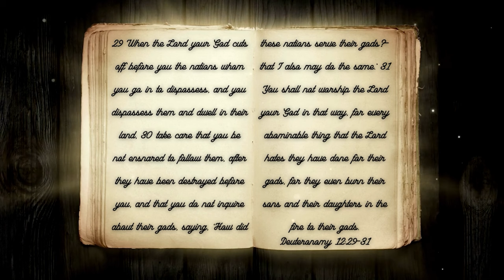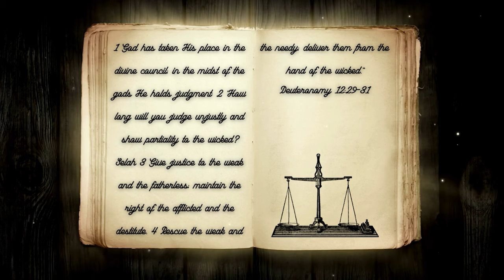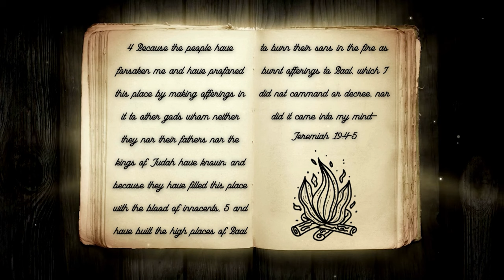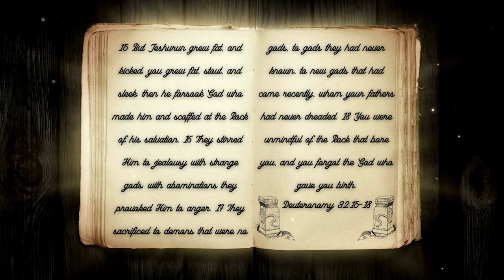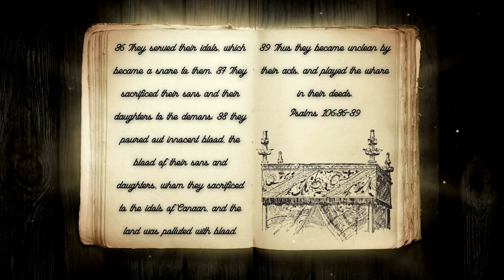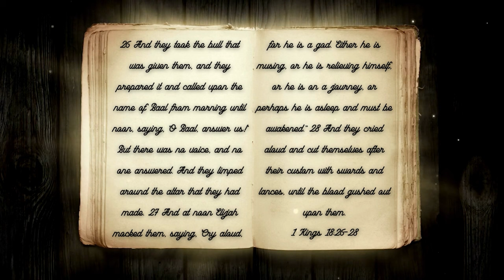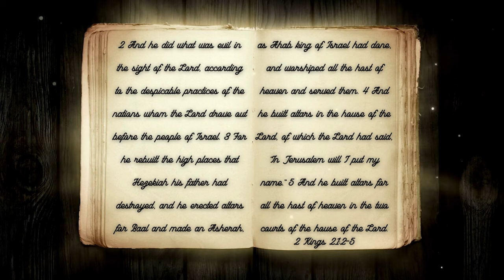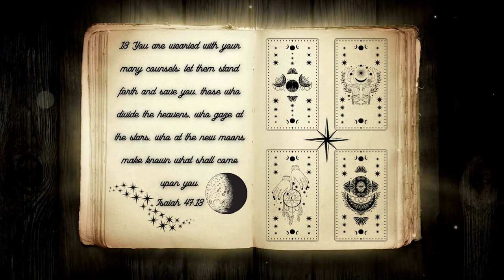The gods Pt. 3: Demons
In the first two parts, we discussed that other gods are real as well as what those other gods are, the Host of Heaven. But does that mean that only the Host of Heaven are the gods? Are any other beings the gods? When Moses and the Israelites left Egypt, they were warned of worshiping the gods of the people in Canaan. What were they worshiping? Who were the gods of Canaan? Are the gods also demons? Join ArieRashelle as she searches through Scripture to find the answer to these questions and more in her video, The gods Pt. 3: Demons.

Verses Used:
Deuteronomy 12:29-31
Psalms 82:1-4
Jeremiah 19:4-5
Deuteronomy 32:15-18
Psalms 106:36-39
1 Kings 18:26-29
2 Kings 21:2-6
Isaiah 47:13